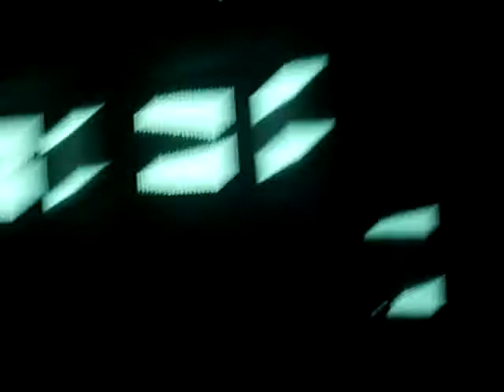Kings of Leon - Four Kicks - Oxegen 2009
Oxegen 11/07/2009